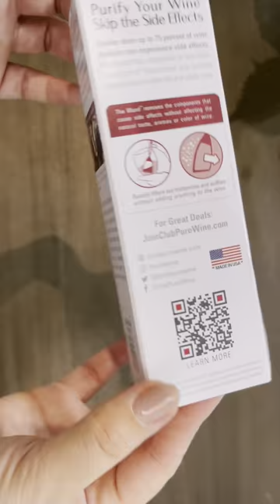Unboxing My PureWine Filters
The Wand by PureWine is a device that purifies wine by removing the preservatives that cause allergies and sensitivities. It also enhances the taste, aroma, and color of the wine. It is easy to use, portable, and disposable. It can purify and aerate a glass of wine in as little as 3 minutes. It also prevents wine waste by restoring open, oxidized wine to its natural state. It is safe, effective, and made in the USA.